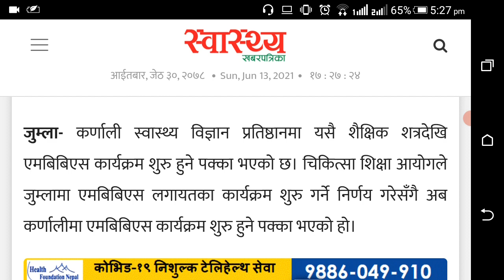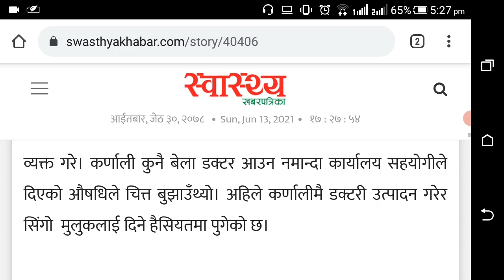Good News For Nepalese Medical Students Waiting For Cee Nepal Exam/Karnali Teaching Hospital Jumla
📢Chemistry Note📖 Of inorganic

                  Your Friend,
Brother,
          & mentor

Be connected